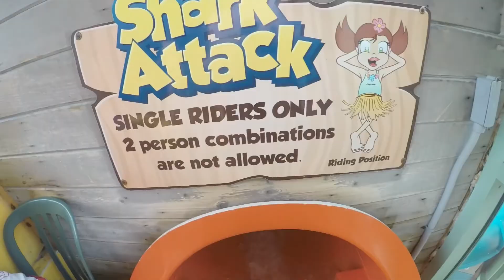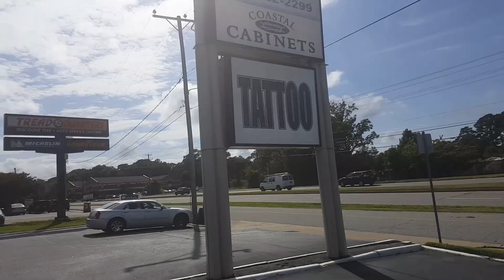Summer Feels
Its Episode 70 and we have been enjoying ourselves as often as we have had the chance. It was a great summer, all things considered. Thanks for stopping by and peeking in on all we've been doing.

I really enjoy being able to create and complement my moving images with these great tracks. If I use them, I truly enjoy them so please support them and check them out!

More info on music I used, but did not compose myself is here:

0:24-1:18

1:27-3:47
I dont know how I acquired this song, but i had it titled as "Trapped" with no artist and upon Shazam-ing it, it came up as this. I guess at least it's better to give credit than nothing!

3:57-5:23

6:40-8:22

8:31-12:18

13:05-14:39

14:41-18:45